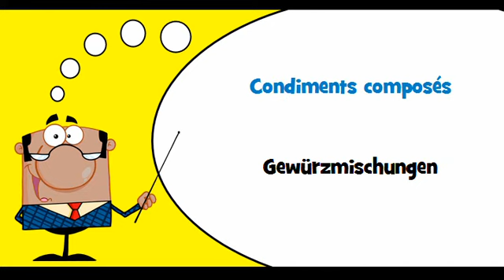VOCABULAIRE FRANÇAIS ALLEMAND # Thème = Sauce soja